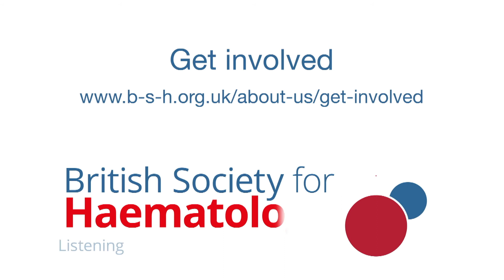What have been the greatest moments in your career to date?